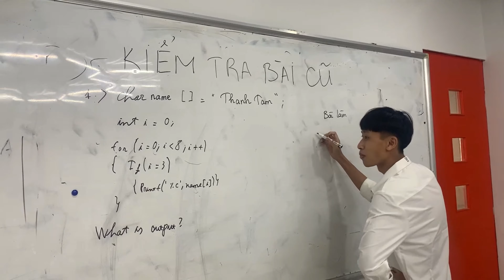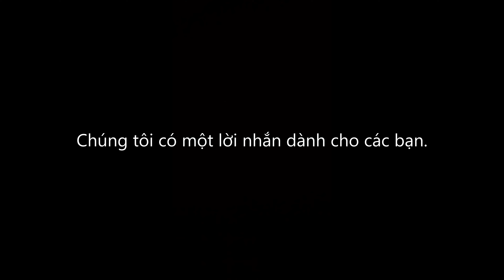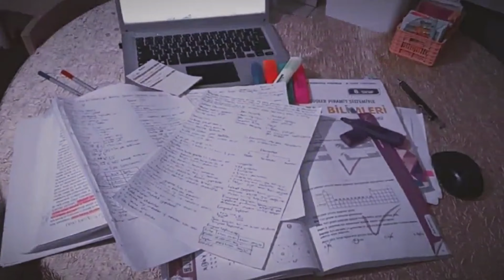💥🎬 Thước phim Aptech_05 Made in Tổ đội C2110I - CUỘC THI SÁNG TẠO VIDEO: CUỘC SỐNG SINH VIÊN IT 🎬💥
💥🎬 CUỘC THI SÁNG TẠO VIDEO: CUỘC SỐNG SINH VIÊN IT 🎬💥
APTECH - ONE DREAM - ONE HOME

💗 “Yêu thì phải nói như đói thì phải ăn!”

Thế còn bạn?
➤ “Yêu” anh em đồng đội cùng nhau cày code, làm đồ án xuyên đêm, quẩy hết mình trong những cuộc vui
➤ “Yêu” thầy cô mình tận tâm, nhiệt thành trong từng bài giảng
➤ “Yêu” các anh chị Bộ phận Đào tạo luôn sát sao chăm sóc, lo lắng chúng mình
➤ “Yêu” từng căn phòng, từng góc nhỏ của 285 Đội Cấn thân quen…
➤ Và yêu vũ trụ IT vô bờ bến, nguyện love IT in every universe.

“Yêu” nhiều vậy nhưng đã bao giờ bạn “tỏ tình” với crush thanh xuân IT của mình chưa? Vậy thì đây chính là cơ hội thể hiện tình cảm to đùng của bạn – 💥🎬 CUỘC THI SÁNG TẠO VIDEO: CUỘC SỐNG SINH VIÊN IT 🎬💥:

💯 Trở thành những đạo diễn, diễn viên, editor chuyên nghiệp, thỏa sức thể hiện khả năng sáng tạo vô biên qua bằng cách làm những đoạn video, phim ngắn nói về cuộc sống, học tập, vui chơi hàng ngày của Aptechites chúng mình.
💯 “Khoe” cho thiên hạ trầm trồ về cuộc sống đầy màu sắc thú vị, siêu hài hước, siêu đáng yêu của Aptechites mình tại vũ trụ Aptech nói riêng và vũ trụ IT nói chung.
💯 Rinh về những giải thưởng cực xịn, cực chất từ Aptech.

Bình chọn ngay cho Tổ đội C2110I sẽ dành giải Aptech Oscar danh giá!
🌟 Quy đổi điểm bình chọn
➤ Tổng điểm LIKE tối đa: 20 điểm
- Nhỏ hơn hoặc bằng 50: 5 điểm
- Từ 50-300: 10 điểm
- Từ 300-500: 15 điểm
- Từ 500 trở lên: 20 điểm
➤ Tổng điểm SHARE tối đa: 15 điểm
- Nhỏ hơn hoặc bằng 100: 5 điểm
- Từ 100-500: 10 điểm
- Từ 500 trở lên: 15 điểm
➤ Tổng điểm COMMENT tối đa: 15 điểm
*** Số Like (hoặc bày tỏ cảm xúc) và Share hợp lệ phải là số Like, Share công khai tại hình ảnh trên fanpage, đến từ các tài khoản thật (có nhiều hơn 200 bạn bè, có tối thiểu 05 bài tương tác trên trang cá nhân). BTC có quyền không tính những điểm like/share/comment có dấu hiệu gian lận.
🌟 Cơ cấu giải thưởng
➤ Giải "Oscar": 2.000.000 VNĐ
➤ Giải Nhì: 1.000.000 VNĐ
➤ Giải Ba: 500.000 VNĐ
➤ Giải do BTC bình chọn:
- Giải video triển vọng: 300.000 VNĐ
- Giải diễn viên xuất sắc nhất: 200.000 VNĐ
🌟 Thời gian
➤ Thời gian chấm: 11-12/07/2022
➤ Thời gian công bố kết quả: 13/07/2022
APTECH VIỆT NAM – CUP ĐÀO TẠO CNTT SỐ 1 VIỆT NAM
🏢 Địa chỉ:
- 285 Đội Cấn, Ba Đình, Hà Nội
- 54 - 56 Lê Thanh Nghị, Hai Bà Trưng, Hà Nội
- 212-214 Nguyễn Đình Chiểu, Quận 3, Tp.HCM
- 35/6 đường D5, Q. Bình Thạnh, Tp.HCM
☎️ Hotline miễn phí: 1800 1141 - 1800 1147 (Hà Nội) - 18001779 (Hồ Chí Minh)